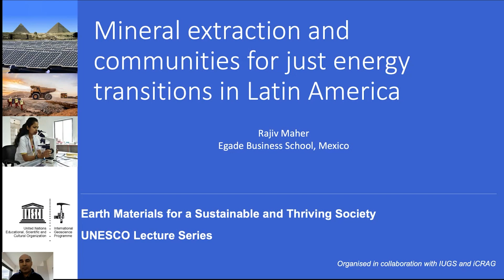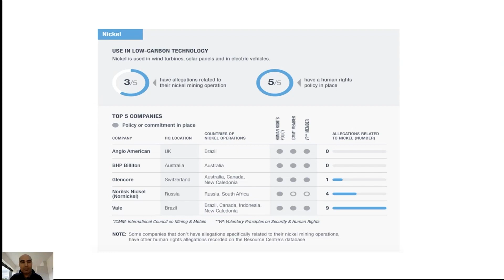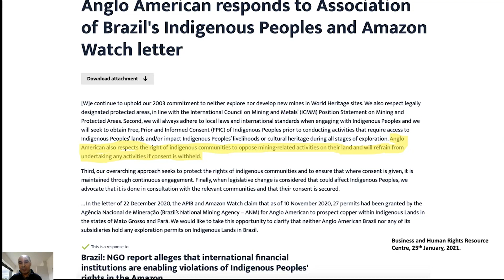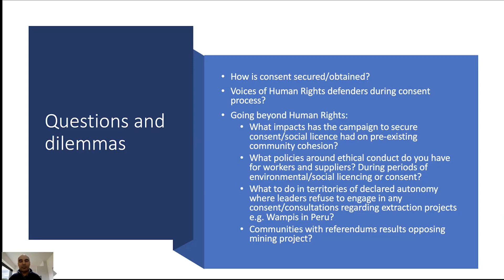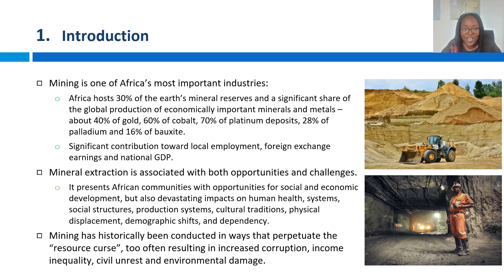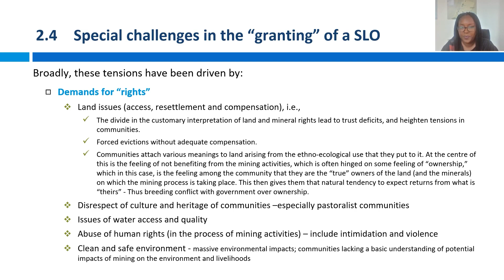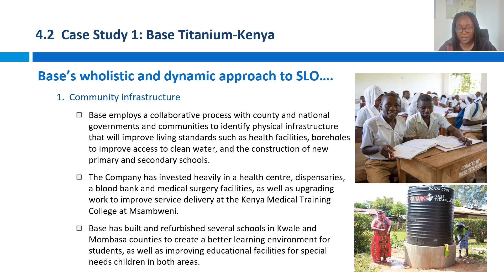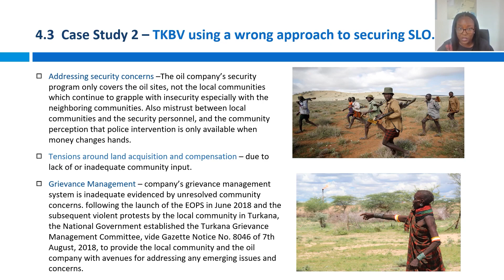UNESCO Lecture 4 - Mineral extraction and communities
iCRAG, the SFI Research Centre for Applied Geosciences, in collaboration with the International Union of Geological Sciences, have launched the online UNESCO Lecture Series on Earth Materials for a Sustainable and Thriving Society.

The programme of free online lectures, beginning January 26, 2021, is designed for a global audience and will provide diverse perspectives on Earth materials and their role in society. Leading natural scientists, social scientists, and educators will look at how Earth materials are critical to a sustainable future and how the minerals sector, adhering to best practices, can contribute to society in a socially and environmentally positive way.The lectures will be delivered in webinar format by recognized global experts who will frame their presentations in the context of the United Nations Sustainable Development Goals. The Series will boost knowledge of Earth materials and contribute to better informed local, regional, and international discussions.

Regulation of the mining sector; mining and local communities in the context of Latin America and Africa:
- Social justice and sustainability: the challenge of social acceptance and license
- The importance of governance: Regulation and oversight of mining operations
- Case studies and best practices

Speakers:
- Dr Rajiv Maher, Research Professor, EGADE Business School del Technológico de Monterrey, Mexico.
- Dr Melba Kapesa Wasunna, External Affairs Manager, Base Titanium Ltd., Kenya.